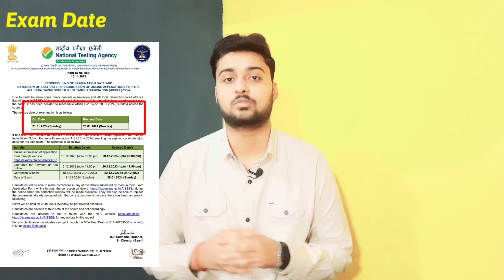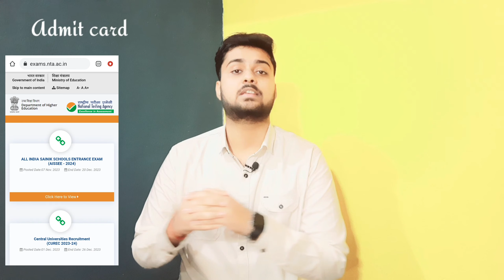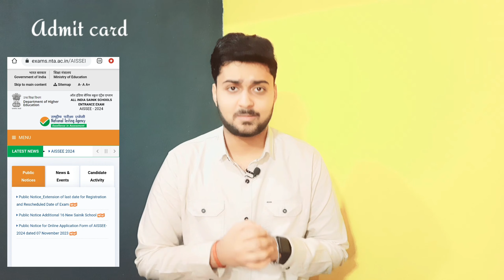Sainik school admit card 2024 / aissee 2024 admit card / sainik school exam city list / RJ MATHS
Hello friends,
This is the new video of RJ MATHEMATICS on Sainik School admit card 2024 download, AISSEE 2024 admit card, Sainik school exam city/center list.
In this video, we cover How to download the admit card of the Sainik School entrance exam and the Sainik school exam city List
I provided you the AISSEE Model paper & Sainik school previous year question paper to practice
After watching the video you get to Know about Where to download the sainik school admit card ?

Sainik school exam city list
Sainik school update
Sainik school entrance exam class 6 2024
where to download sainik school admit card?
All India SAINIK SCHOOL admit card 2024
AISSEE 2024 admit card released
Sainik school admit card 2024 link
Sainik school entrance exam date 2024
28 january
Sainik School exam date 2024
Free Sainik school Question Paper pdf download
Sainik School Previous year question paper class 6
Sainik school previous year question
AISSEE Model Paper